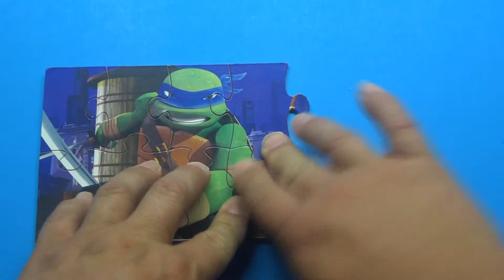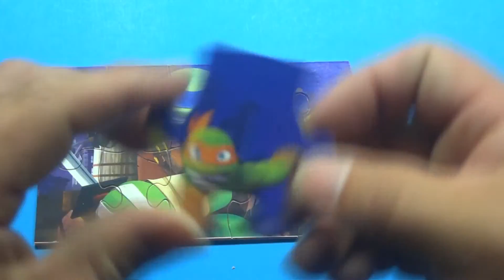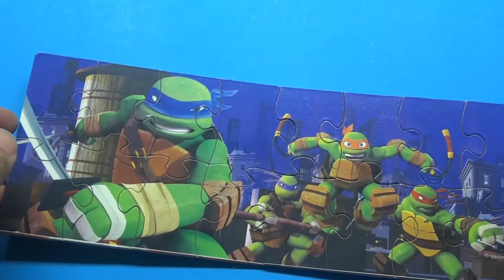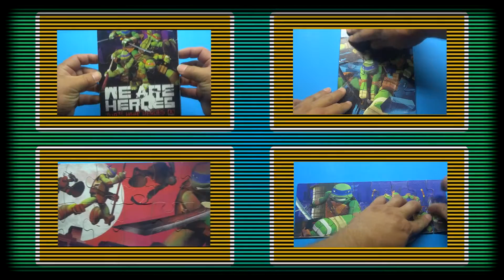Teenage Mutant Ninja Turtles Puzzle - tmnt